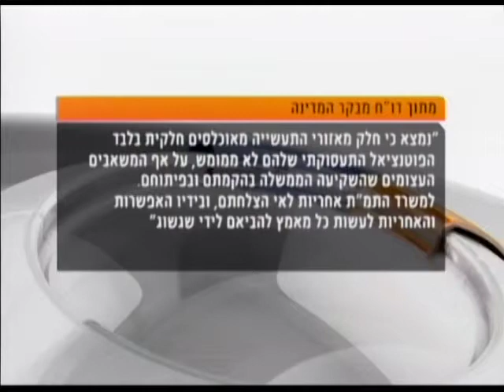דו"ח מבקר המדינה: מה שרלוונטי בצפון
הקצאות לקויות בדיור הציבורי, משרות בעיתיות בתאגידי המים ופארקי תעשייה לא מתפקדים - אביב עזוז עם עקרי דו"ח מבקר המדינה